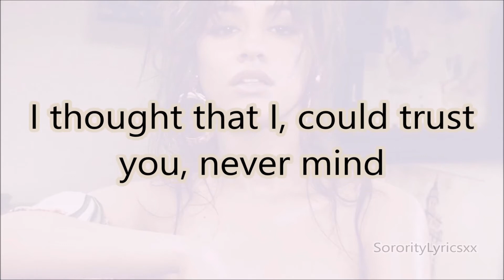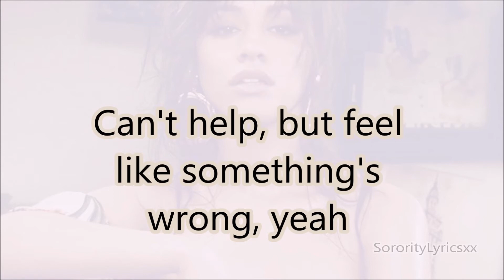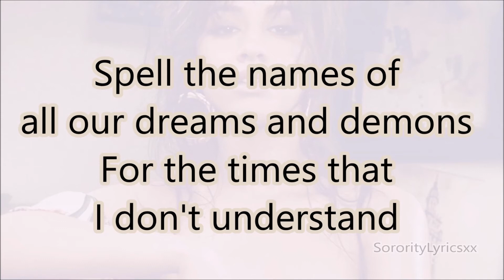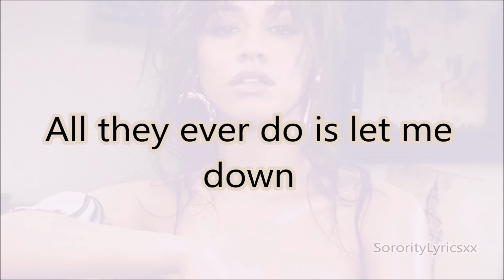Camila Cabello - "Real Friends" With Lyrics